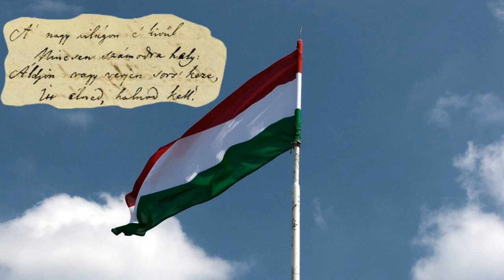Vörösmarty Mihály - Szózat (Verssarok - Hangzó versek 44.)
Államalapításunk ünnepére a Verssarok legújabb részében Vörösmarty Mihály: Szózat versével kedveskedünk az érdeklődőknek Petrozsényi Eszter színművész, volt kolléganőnk hangján.

A képek forrása:
Vörösmarty Mihály: Barabás Miklós: Vörösmarty Mihály mellképe (1836): Petőfi Irodalmi Múzeum

06 Orlai Petrich Soma: Perényiné a mohácsi csata után összeszedi a halottakat (1860-as évek):